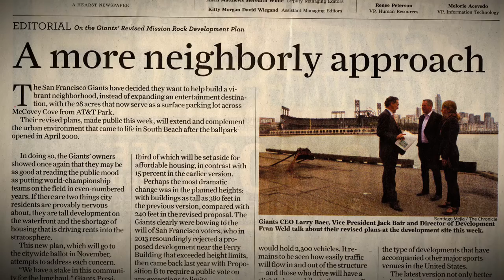Mission Rock / Yes On D